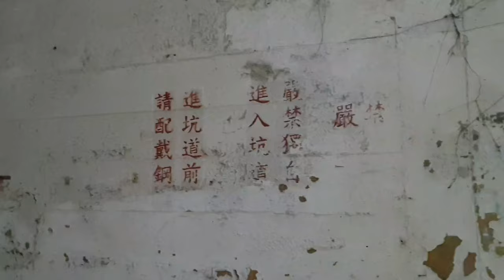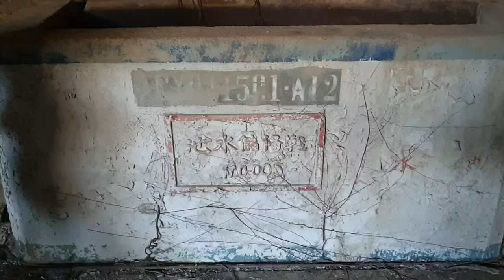軍事遺跡 金東師祕境尋踪 寨子山屏東坑道